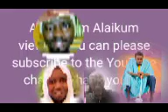مُورِيا وأهله في بني يومنا, أبو عثيمين عثمان فودي غسما حفظه الله تعالى